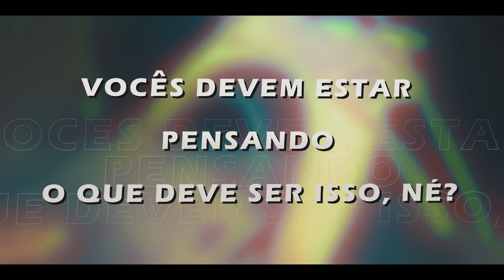RÉVEILLON DELIIRIUM AUDIO DESIGN 2019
Um réveillon automotivo pra ninguém botar defeito.